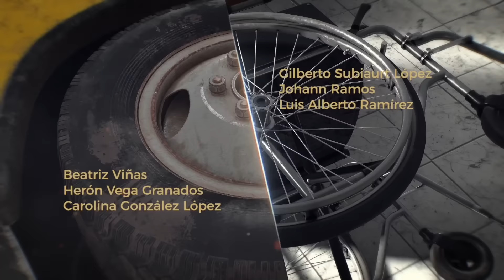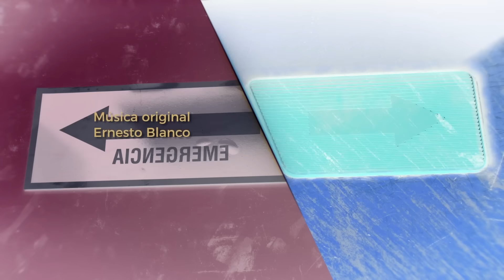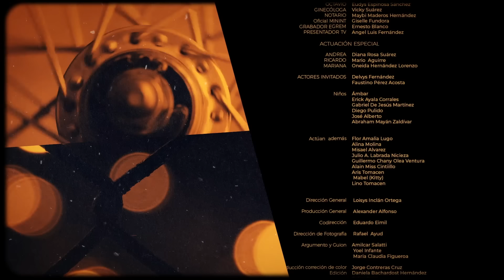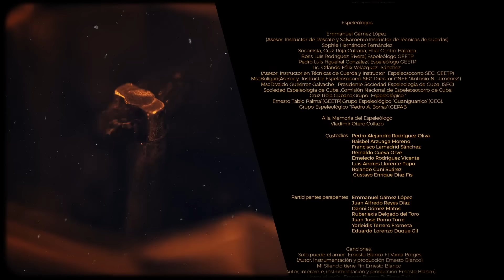VICEVERSA | CAP - 51 | La Novela Cubana